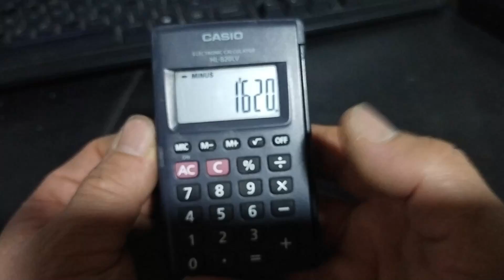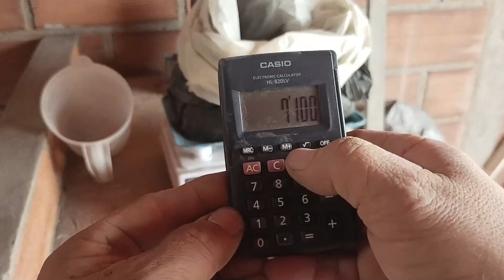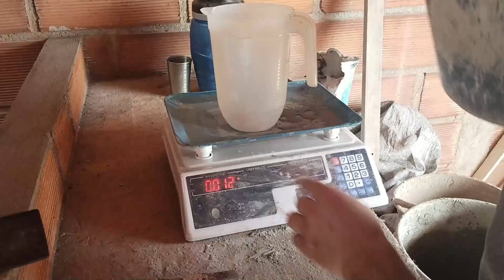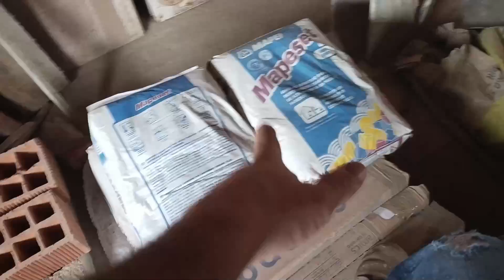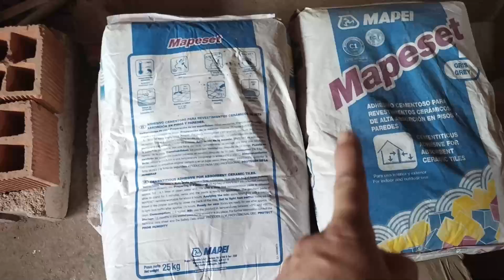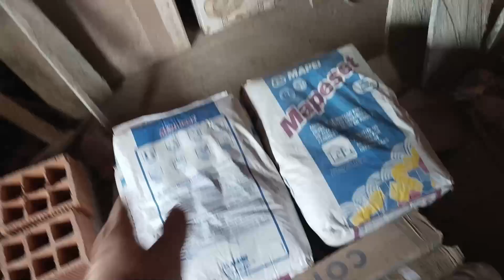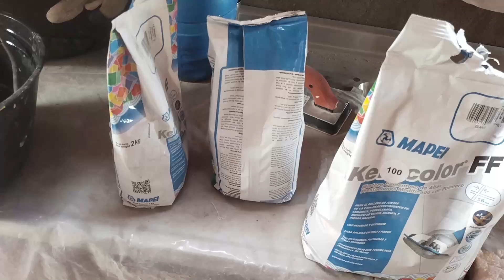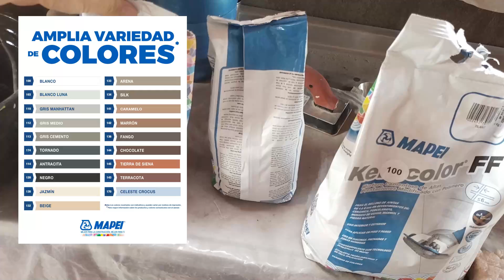🟡 Etapas de construcción de un baño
En este video les muestro las diferentes etapas para la buena construcción de un baño.

🎁 APOYA MI CANAL: Si el contenido del canal es de tu agrado y de utilidad, y quieres apoyarme lo puedes hacer por este medio